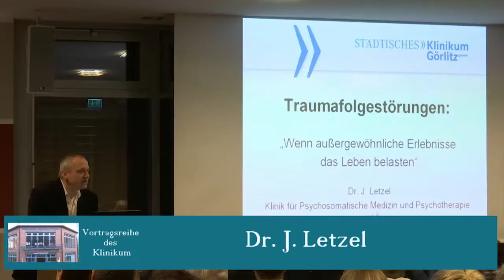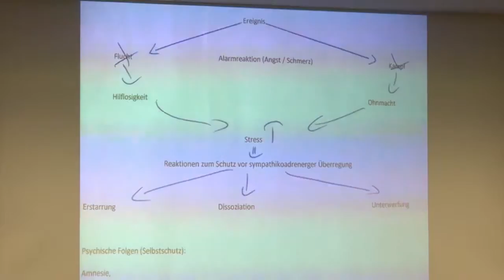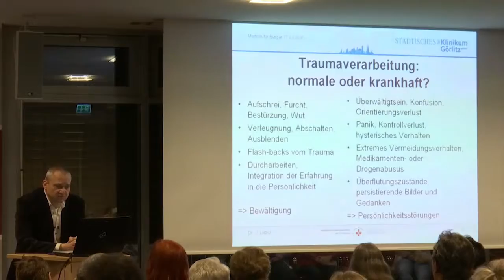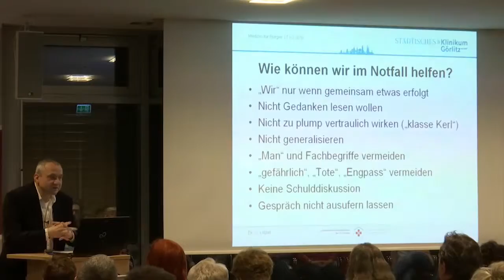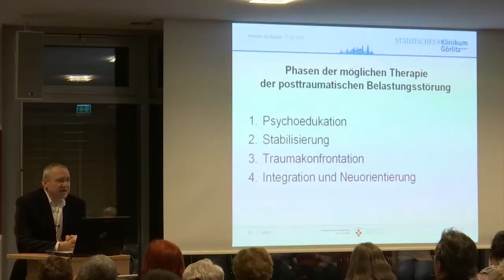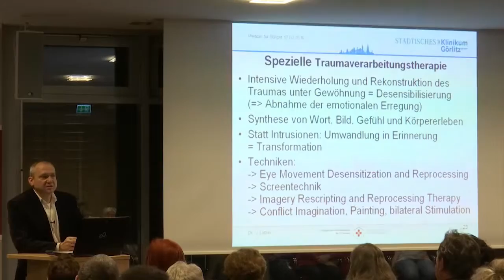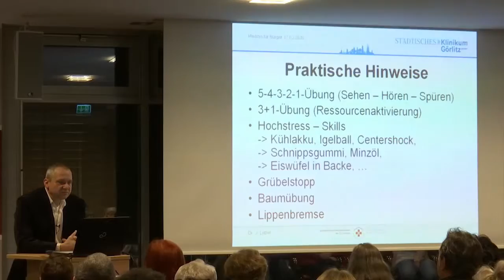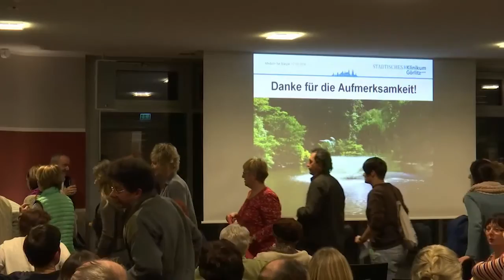Medizin für die Bürger: „Posttraumatische Belastungsstörungen."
Medizin für die Bürger: „Posttraumatische Belastungsstörungen. Wenn außergewöhnliche Erlebnisse das Leben belasten“

Vortrag von Dr. Johannes Letzel, Psychotraumatologe (DeGPT) und Facharzt für Psychotherapie und Psychosomatik

Wenn Menschen schlimme Dinge erleben, wie Unfälle, Krankheiten, Gewalt, Verlust von Angehörigen, dann erleiden sie manchmal ein Trauma. Nicht selten wiegen solche Erlebnisse zu schwer für die menschliche Seele. Manche Menschen erleiden neben der akuten Belastungsreaktion auch eine posttraumatisch Belastungsstörung. Dr. Johannes Letzel spricht über Symptome, Reaktionen, Risikogruppen und auch über Chancen und Möglichkeiten der Behandlung.

Medizin für die Bürger - Die Vortragsreihe am Städtischen Klinikum Görlitz - Mittwoch 17.30 Uhr im Konferenzzentrum über dem neuen Haupteingang